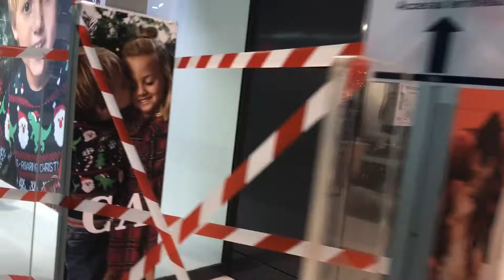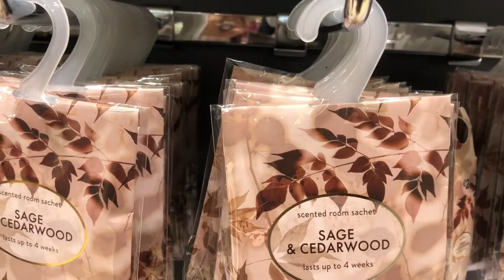اول يوم بعد الحجر الصحي جولة في بريمارك مع نادية